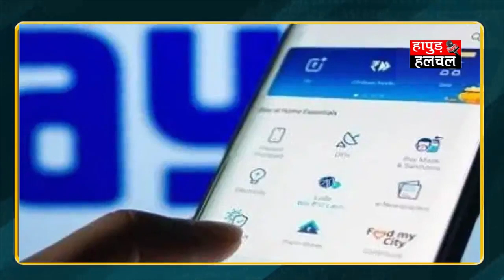Paytm को लेकर बड़ा अपडेट | Hapur Hulchul |Hapur News | हापुड़ न्यूज़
Paytm को लेकर बड़ा अपडेट, कम होते डाउनलोड को देखते हुए शुरू किया प्रोग्राम    पेटीएमकी बैंकिंग सर्विस पर बैन के निर्देश मिलने के बाद यह संकट से गुजर रहा है। अगर आप पेटीएम यूजर हैं तो इसे लेकर दिमाग में कई सवाल घूमते होंगे।

ऐप की नोटिफिकेशन के मुताबिक, टॉप पर एक मैसेज 'दोस्तों को पेटीएम यूपीआई पर वापस लाएं' और उसके नीचे 'रेफर एंड विन' का ऑप्शन फ्लैश होता है। इनमें बोट, फार्मईज़ी और रीबॉक से लेकर आईटीसी तक के कूपन शामिल हैं, ये सभी कस्टमर्स को 4,000 रुपये की डील्स जीतने का लालच देते हैं। इसमें व्हाट्सएप, एसएमएस या यहां तक ​​कि क्यूआर कोड से रेफरल के माध्यम से इनवाइट तक के ऑप्शन दिए गए हैं।   नियम और शर्तों के मुताबिक, एक पेटीएम यूपीआई यूजर ऐप का इस्तेमाल शुरू करने के लिए अपनी कॉन्टैक्ट लिस्ट में से एलिजिबल लोगों को इनवाइट कर सकता है। एलिजिबल यूजर्स की लिस्ट उनके पेटीएम ऐप पर दी हुई होगी। हालांकि, प्रोसेस तभी पूरा माना जाता है और रिवार्ड्स के लिए एलिजिबल होता है, जब यूजर जिस व्यक्ति को रेफर करता है वह यूपीआई से पेमेंट करे। इसके लिए कम-से-कम 1 रुपये का ट्रांजेक्शन करना होता है।
आपको बता दें कि गुरुवार को पेटीएम को अपने यूपीआई पेमेंट के लिए NPCI से थर्ड-पार्टी एप्लिकेशन प्रोवाइडर लाइसेंस भी मिल गया। मल्टी-बैंक मॉडल के अंतर्गत एक्सिस बैंक, एचडीएफसी, भारतीय स्टेट बैंक और यस बैंक पेटीएम के लिए पेमेंट सर्विस प्रोवाइडर बैंकों के रूप में काम करेंगे। इसका मतलब है कि सभी यूपीआई ट्रांजैक्शन अब पेटीएम पेमेंट्स बैंक के बजाय इन बैंकों के माध्यम से किए जाएंगे। यह कदम 31 जनवरी को पेटीएम पेमेंट्स बैंक पर आरबीआई की कार्रवाई के बाद घटते पेटीएम ऐप डाउनलोड (प्ले स्टोर और ऐप स्टोर दोनों पर) के जवाब में उठाया गया है।Video Maked by :-
Team :- HHN
Edit By -Zubaidali